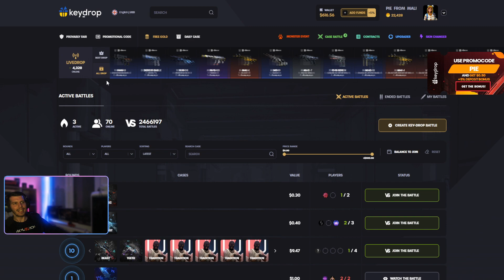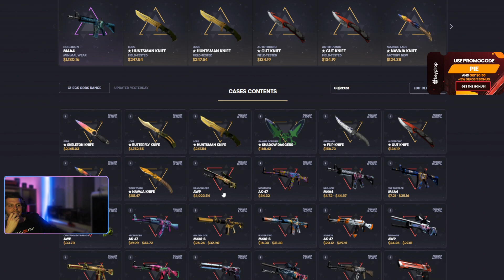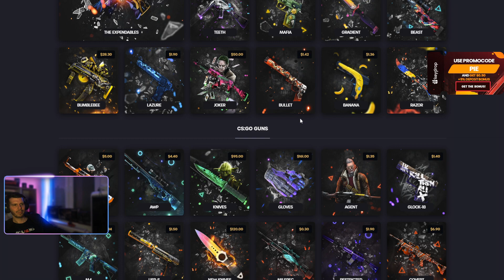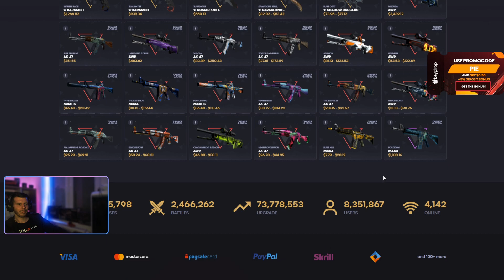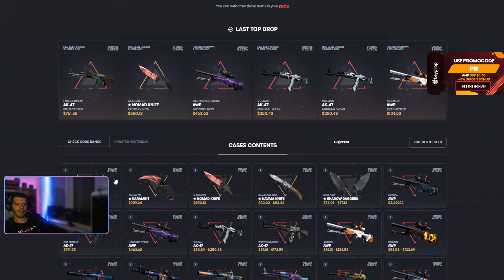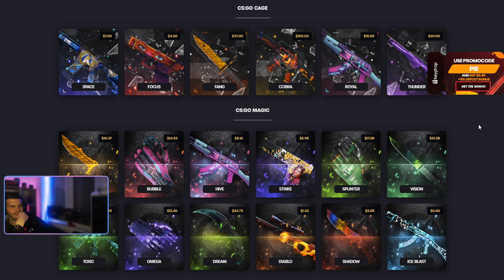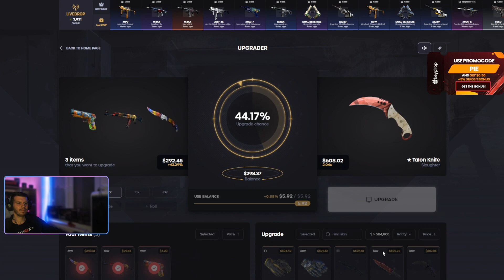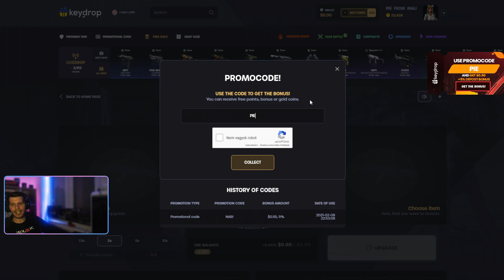⭐ KEYDROP - NÉZŐMRE BÍZTAM 210.000 FT-OT! 😱😱😱 NEW EASTER CASE 🐇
INGYEN 0.50$ + 5% a többi depód mellé már csak a regisztrációval és a kód használatával!